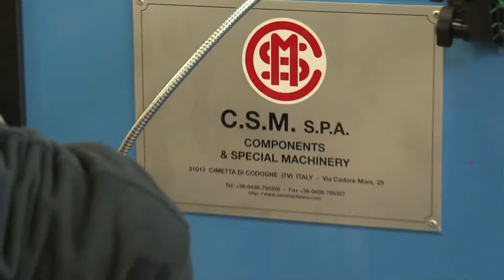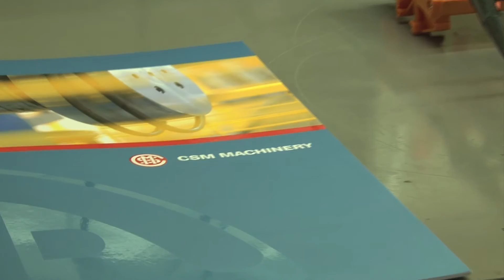AGENZIA PRODUZIONI VIDEO INDUSTRIAL CSM MACHINERY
PRODUZIONI VIDEO CAESAR NET D.O.O.
video realizzazioni per industrie, enti ed università,
Sceneggiatura produzione e realizzazione documentari

TESTO IN ITALIANO DELLA CLIP
La storia fa il suo corso, ma non può arrestare il tempo.  Né vinti, né vincitori, né primi, né ultimi...E' di un primato che si vuole parlare: quello di tecnologia e tradizione riuniti sotto uno stesso segno.  Un primato di uguaglianza , un primato di eccellenza tutto made in Italy. E' vero, progettiamo e realizziamo macchine per l'automazione, ma, in CSM, il nostro obiettivo è un altro : ridisegnare lo spazio.   Punto di partenza: l'uomo.Mani, braccia, corpi, è l'interazione uomo -- macchina il vero segreto che si respira nei nostri laboratori. Progettazione integrata, ottimizzazione dei processi, consolidamento della produzione sono le possibili declinazioni di una filosofia costruttiva che guarda all'innovazione di processo e di prodotto, non come ad un traguardo, ma come ad un possibile scenario evolutivo della vita aziendale. EVOLUZIONE, è un termine che ci piace.  Dare forza alle idee, restituire il corpo alle parole trovare le risposte, sono i fattori che contraddistinguono la strategia di CSM sempre attenta al connubio Azione -- Ascolto. Crescere ed espandersi è un processo di continuo apprendimento : ogni volta che realizziamo un nuovo progetto facciamo un passo avanti e acquisiamo una maggiore consapevolezza e oggi siamo in grado di concludere che tutto ciò è stato possibile grazie a voi , che da oltre 30 anni ci sostenete con la vostra fiducia.

TESTO IN INGLESE DELLA CLIP
History takes its course, but can't stop the march of time. There are no losers, no
winners, no-one first, no-one last... Here we are talking about supremacy: a
supremacy where technology and tradition are united under the same banner.
This is leadership in the spirit of equality, leading the field in excellence for
products made entirely in Italy.
It's true that here at CSM we design and make automated machines, but our real
aim is elsewhere: to redesign space itself, using manpower as our starting point.
Strong hands, strong arms; it is the interaction between man and machine which
is the real secret that we live and breathe in our workshops.

ion are all
potential aspects of a constructive philosophy which focuses on innovation in
both process and product, not as an end in itself but more as an environment in
which the company can evolve and prosper.
EVOLUTION is a word we like to use. Giving life to ideas, putting words into
action and finding the right solutions are factors which make CSM's strategy
stand out --  that is: always be carefulto unite action with an open mind.

Growing and expanding involves a continuous learning process: every time we
bring a new project to fruition we take a step forward and gain yet more
knowledge and today we are able to say that all of this
has been thanks to you, who for over 30 years have kept us going with your